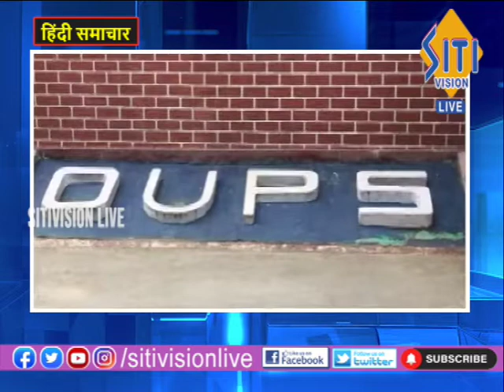NEWS UPDATE 8.00AM HINDI 26-09-22|| Siti Vision Live